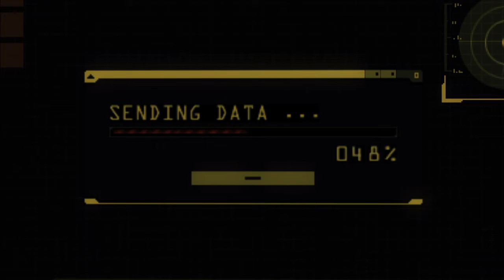RESIDENT EVIL REVELATIONS episode 9 part 1 difficulty normal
Searching for the missing hidden hand print while showing other hand prints